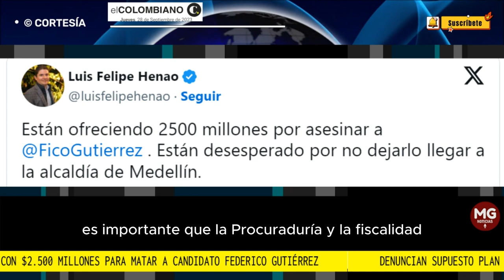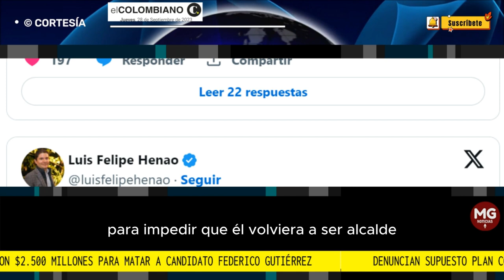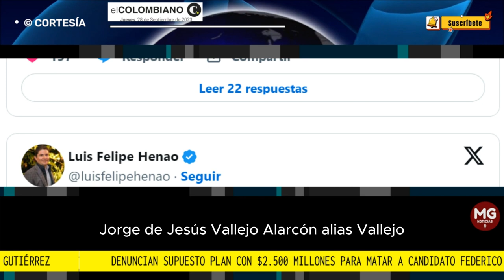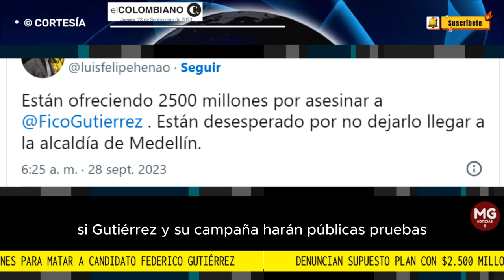ALERTA ⚠️ GRAVE DENUNCIA HACE GUSTAVO GÓMEZ SOBRE SEGURIDAD DE FEDERICO (FICO) GUTIERREZ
...denunció el periodista Gustavo Gómez en los micrófonos de Caracol Radio en la mañana de este jueves 28 de septiembre, quien aseguró tener fuentes que le indicaron que estarían ofreciendo $2.500 millones...